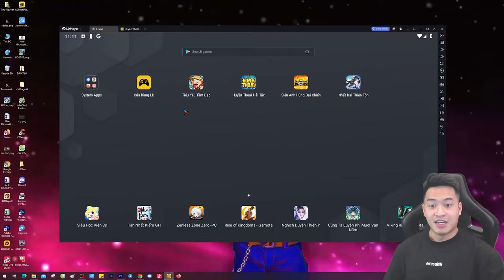Anh em chơi Game 7 viên Ngọc Rồng này chưa??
Trong video này, tớ sẽ trải nghiệm tựa game Fighter Legend: Rise, một game siêu hấp dẫn lấy cảm hứng từ 7 viên ngọc rồng. Từ đồ họa đến lối chơi, game mang đến những trận đấu mãn nhãn với các nhân vật quen thuộc như Goku, Vegeta và nhiều hơn nữa! Cùng xem thử hành trình của tớ trong game và đừng quên like, bình luận và đăng ký kênh để theo dõi thêm nhiều video thú vị về tựa game này nhé!
Điểm nổi bật của game:

Lối chơi hấp dẫn
Hệ thống nhân vật phong phú
Mở khóa kỹ năng độc đáo
Nhiều sự kiện và phần thưởng hấp dẫn